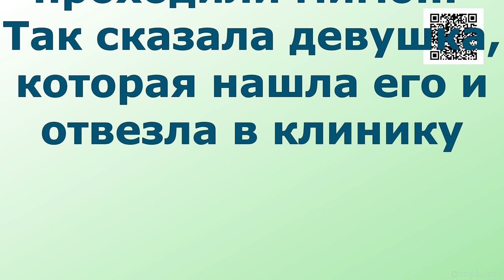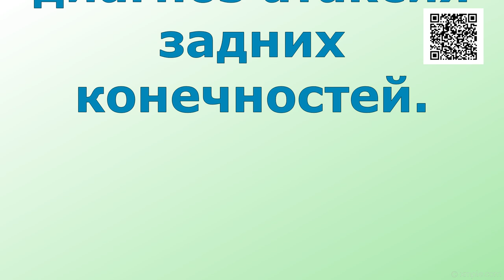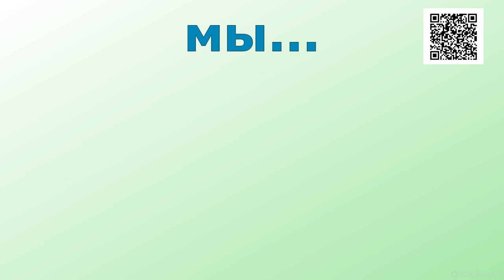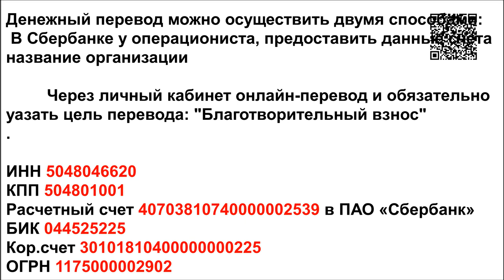ДОБРОТА лекарство от всех Бед/Kindness is the cure for all ills